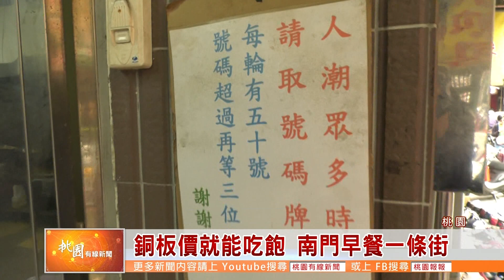桃園有線新聞20191129-銅板價就能吃飽 南門早餐一條街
南門早餐一條街，這樣說可能在地人都會知道我再說哪裡，南門市場除了本身聚集許多南北貨在這，最有名氣的就是南門文化街的早餐大戰，因為這小條巷道內，擁有許多俗又大碗的人氣早點，除了味道很夠味，就連價格都是銅板價格，還是不清楚嗎? 那我現在帶大家去走一遭吧~出發。

(開場→找里長帶路)
在市場內飄香三十多年，紫米飯糰成為在地人必點必吃的排隊早點，簡單酸菜、蘿蔔乾、肉鬆、油條配料，勾起兒時吃過的懷舊味道，老闆俐落身手，鋪上酸菜與蘿蔔乾後不到一會時間，一個飽滿又可口的飯糰就呈現出來

(睿峰/排隊 試吃)

(訪問民眾)

口感Q軟帶點濕潤且米香十足的飯糰，充滿古早味，價格也相當佛心，即使要起的早，也要來排隊

(老闆訪問 )

老闆提到，原本只有古早味的白米飯糰，不過隨著現代人口味改變，也多了紫米以及其他配料，這也讓他們能夠在地飄香三十多年的好口感

看我吃著吃的，吃到都忘神了，才第一家就讓我暈了，一瞬間我就跟丟了里長腳步，趕緊來尋找里長吃下一攤

(找里長)

想要靠銅版價，來這裡保證能夠滿足，看到每一顆拳頭大小的水煎包在鍋內滋滋的滾著，也是網路票選前幾名，在地人必買的

(睿峰試吃)

(民眾訪問)

剛剛起鍋的水煎包，底皮煎的金黃，外皮咬下去Q而不爛，雖然只有包一種料，但絕對讓你的胃夠撐，重點價格讓人跌破眼鏡的便宜

來到這邊的每位客人都會買好幾個回去，由於手工現場製作，如果慢一點來可能就會買不到，在這邊南門市場也都會被稱為桃園早餐街，高分量，低價格也成為在地人口中熱們的話題點